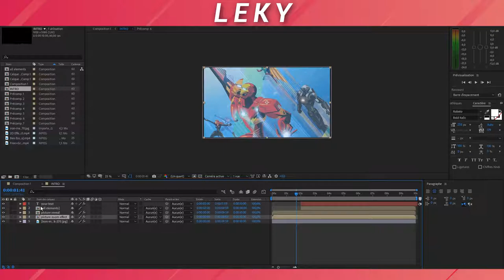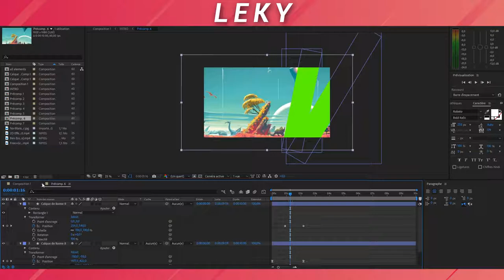Cartoon After effect intro template | Leky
Cool template you can use for your intros , easily customisable and delivered with 2 precharged pictures. All the instructions are in the video.